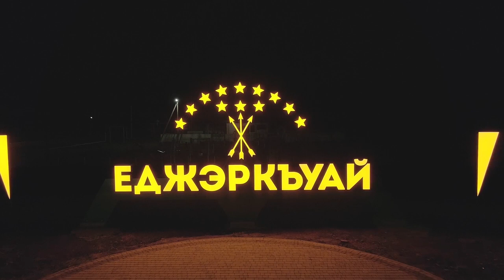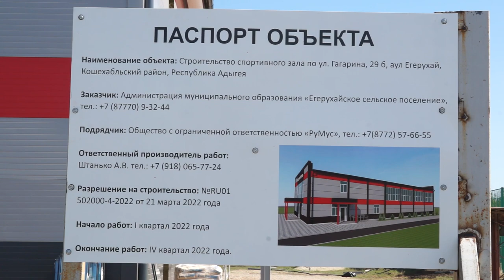09-09-2022 г Реализация нацпроектов в а Егерухай